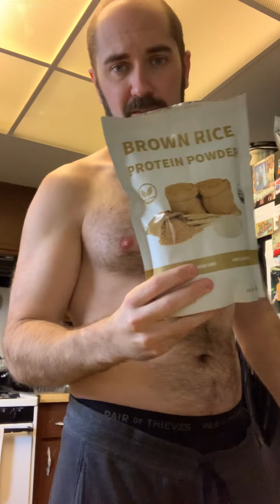What supplements am I using?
Watch the whole video on my YouTube channel. Essential oils are for women. I’ve seen this a few times and it’s 100% untrue. Take a look at My current and permanent supplement stack. I only use @youngliving brand because of their guaranteed quality. You honestly don’t know what you’re getting when you buy from a sports supplement company or a place like Walmart. Which we know have been proven to under dose, over market or even lie by putting fake ingredients into products. Most companies only care about the dollar, not your health.

My stack is Master Formula, Powergize, Super B, Vitamin D and every few days I take a Calcium Mag Zinc combo. You should ultimately be getting all your nutrition from your diet, but we know that is almost impossible due to poor farming, over farming, soil depletion, and we’re bombarded with chemicals, toxins and other alternative substances through our environment and what we consume. For more info on that you can follow my wife @essentially_blooming_1 or join me on the Gym Firebrand App for more tips In my private group chat.